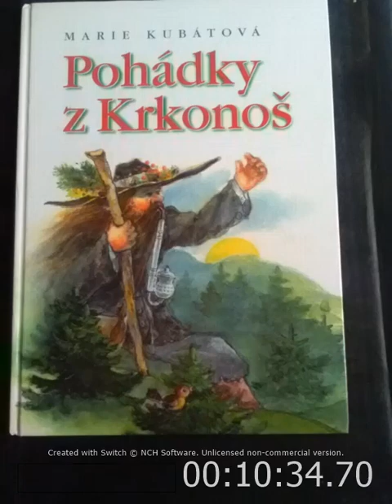Cukrářská pohádka O sklínkaři a řepné panence